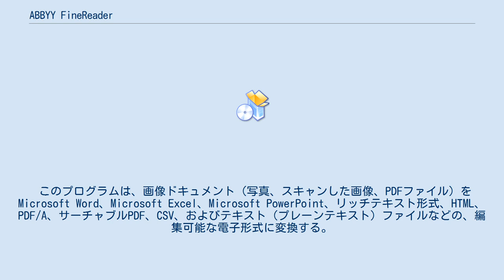ABBYY FineReader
ABBYY FineReader PDFは、ABBYYによって開発された光学式文字認識（OCR）アプリケーションであり、バージョン15以降のPDFファイル編集をサポートする。
 プログラムの実行にはMicrosoft WindowsのV7以降、またはApple macOS 10.12 Sierra以降（PDF編集なし）が必要となる。
 このプログラムは、画像ドキュメント（写真、スキャンした画像、PDFファイル）をMicrosoft Word、Microsoft Excel、Microsoft PowerPoint、リッチテキスト形式、HTML、PDF/A、サーチャブルPDF、CSV、およびテキスト（プレーンテキスト）ファイルなどの、編集可能な電子形式に変換する。
バージョン11以降は、DjVu形式でも保存できるようになった。
バージョン15では、192言語の文字認識をサポートし、そのうち48言語にスペルチェック機能が組み込まれている。
 ABBYY FineReaderのユーザーは世界中で2,000万人を超える 。
ABBYYは、FineReaderの光学式文字認識技術を、富士通、パナソニック、ゼロックス、サムスン などのいくつかの企業にライセンス供与している。